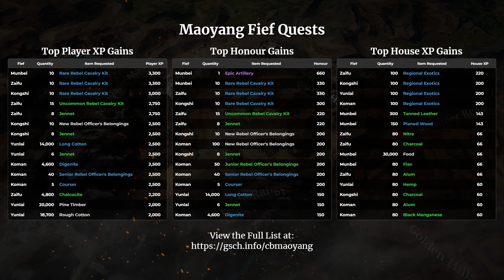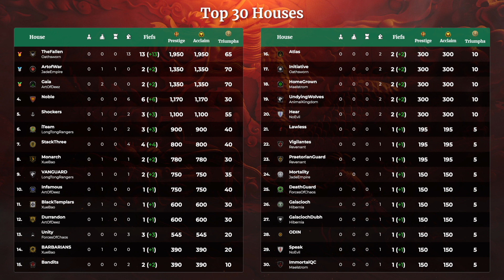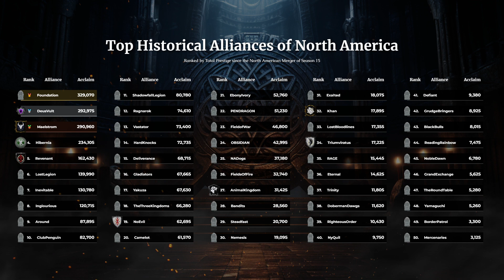Season 19: Battle 1: The War Report of Eagle Range (NA)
Opening night on Eagle Range erupted into a massive bloodbath as over 50 houses battled it out for a fraction a handful of fiefs.